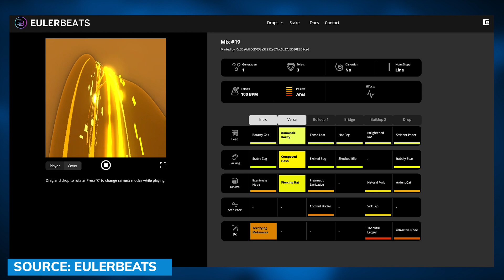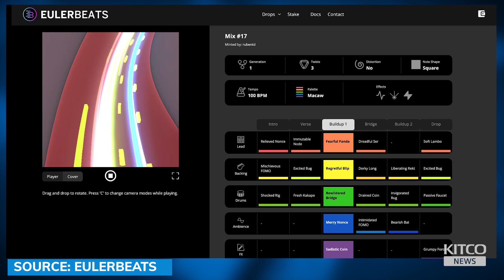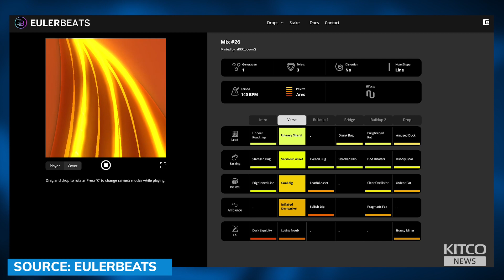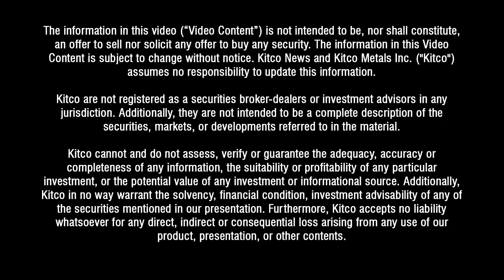This is what music created by artificial intelligence sounds like - EulerBeats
Computers can perform music, but now we're at the age when they can create it as well.

Shane Lightowler, project lead at EulerBeats, explains to David Lin, anchor for Kitco News, how artificial intelligence is at the front lines of the next stage in the evolution of music writing.